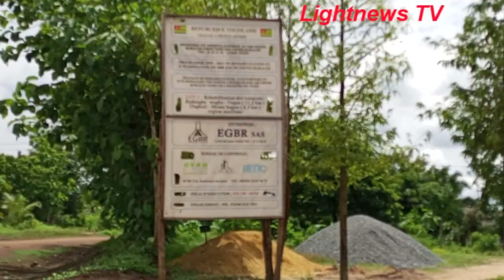VO-DAGBATI / Petite pluie, inondation partout: l'entreprise EGBR décriée par la population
L'entreprise EGBR decriée par les femmes de DAGBATI pour  ètre responsable de l'inondation de leur maison par la petite pluie du vendredi dernier